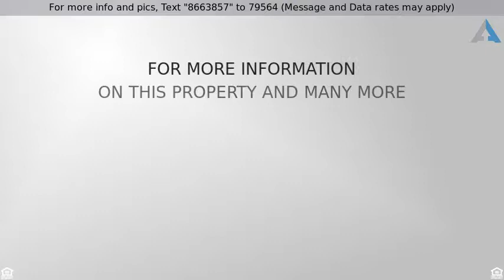Priced at $169,900 - 223 2nd Way, West Palm Beach, FL 33407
Townhome in Village of Sandalwood Lakes WPB

This 2 bedroom townhouse is ready to move in with fresh paint and new AC unit installed less than a year ago. It has accordion hurricane shutters on all 4 sliding glass doors.
This townhouse comes with 2 assigned parking spaces right in front of your private fenced in patio. 2 pets allowed with no weight restrictions, check documents tab for breed restrictions along with HOA rules and regs. The HOA fee includes cable,water,sewer,roof/fence maintenance,building insurance,common area/lawn maintenance.
Community offers great amenities such as  playgrounds, picnic areas/parks with 3 pools, tennis, basketball and racquetball courts. This location is convenient to I-95, downtown West Palm Beach, City Place, PBI airport, The Ballpark of the Palm Beaches, and Palm Beach Outlets. All measurements are approx.